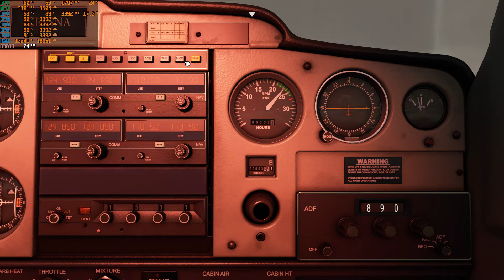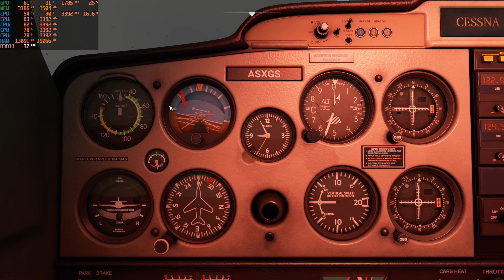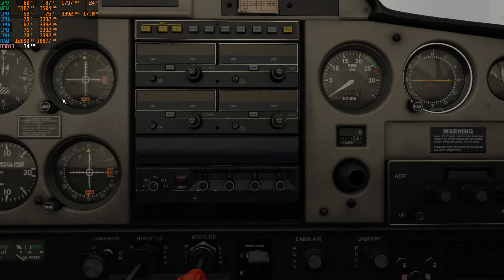Mauvais temps vers le Pont du Gard Uzes France 8 novembre 2020 Microsoft Flight Simulator 2020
C'était le temps en direct le 8 novembre 2020 de l'aéroport de Marseille vers Uzès et le pont du Gard, vraiment magnifique gestion de la météo dans FS 2020